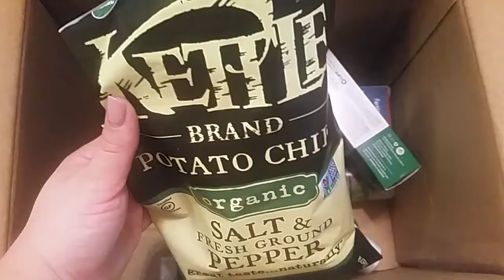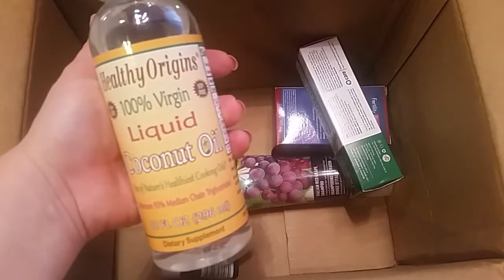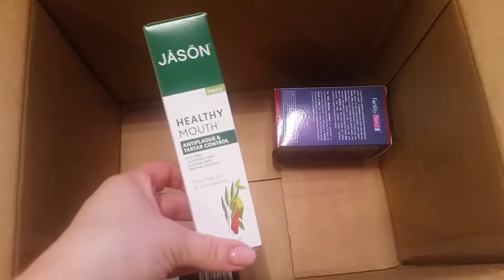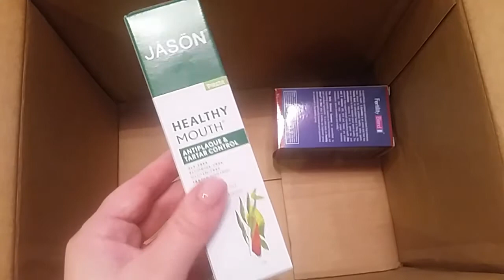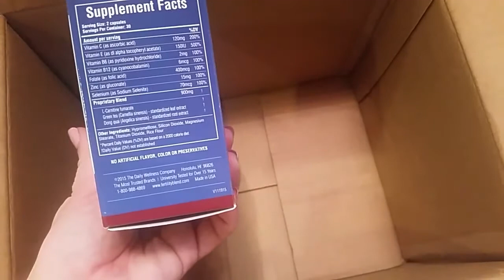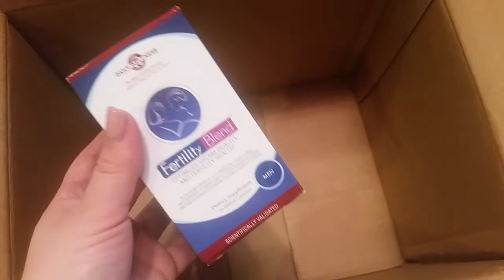iHerb-очередная посылка из любимого интернет-магазина, сентябрь 2017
Здравствуйте!
На моем канале я делюсь своим мнением о товарах с американского сайта iHerb, снимаю видеообзоры распаковки посылок.
Если Вы планируете оформить  заказ с сайта, то введите в корзине код  FTT086 (перед нажатием кнопки оформить заказ),